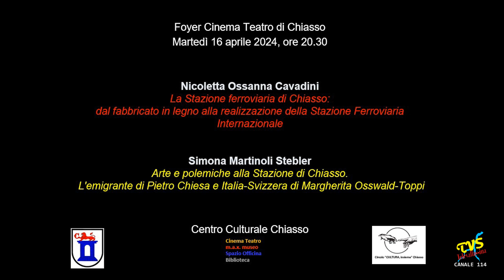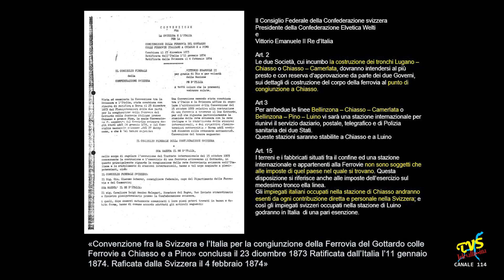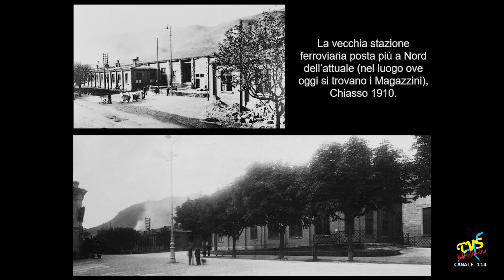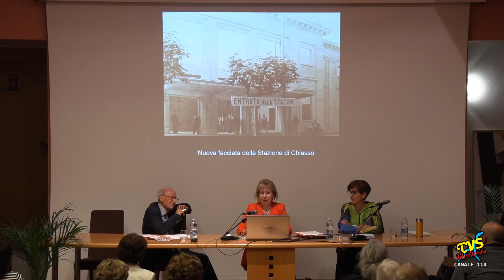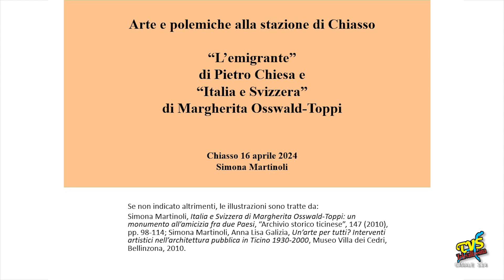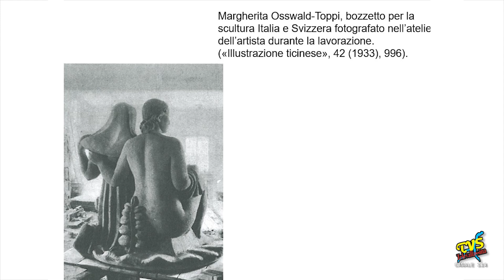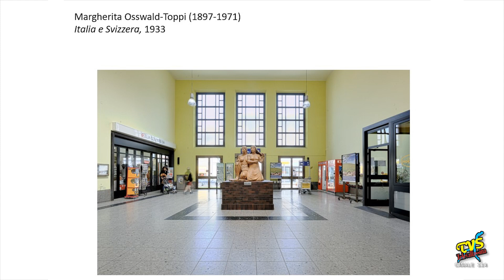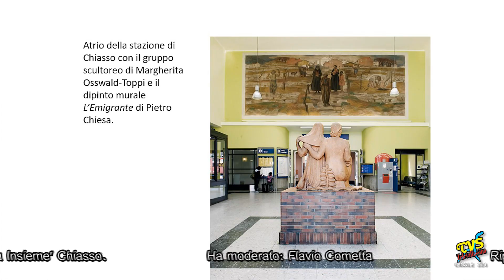Stazione di Chiasso - dal fabbricato in legno ad oggi - Conferenza del 16 aprile 2024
Chiasso - 16 Aprile 2024

Dal Foyer Cinema Teatro Chiasso, nell'ambito dei festeggiamenti per i 150 anni della Stazione Internazionale di Chiasso:
-) La Stazione Ferroviaria di Chiasso: dal fabbricato in legno alla realizzazione della Stazione Ferroviaria Internazionale, a cura di Nicoletta Ossanna Cavadini, Direttrice m.a.x. museo
-) Arte e polemiche alla Stazione di Chiasso - "L'emigrante" di Pietro Chiesa e "Italia e Svizzera" di Margherita Osswald-Toppi, a cura di Simona Martinoli Stebler
Conferenze organizzate dal Comune di Chiasso in collaborazione con il Circolo "Cultura Insieme" Chiasso.